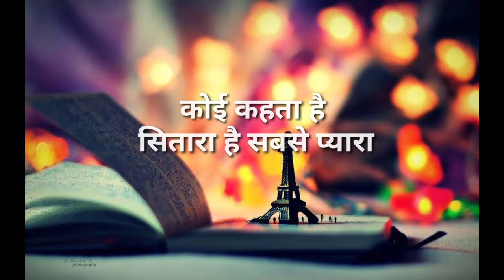एक तू ही तो है जिसको दिल ने है अपना माना🥰 good night status/good night shayari/new status/ss status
good night
WhatsApp status
good night WhatsApp status video
shayari
love shayari

Thanking you